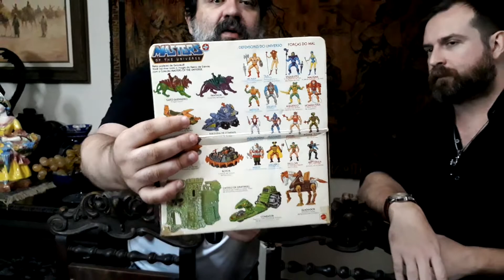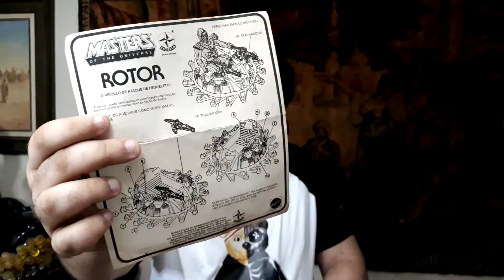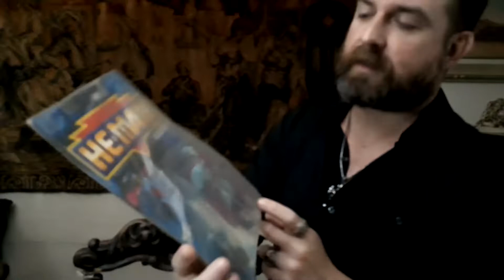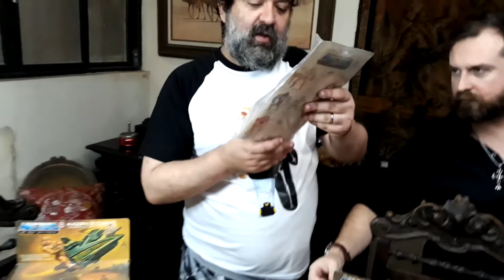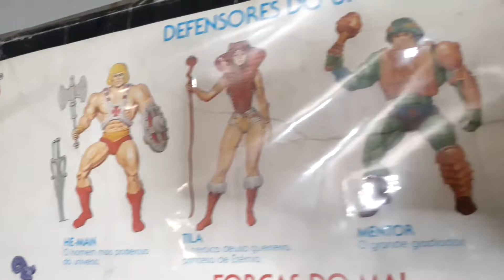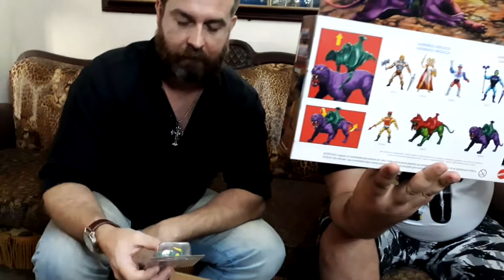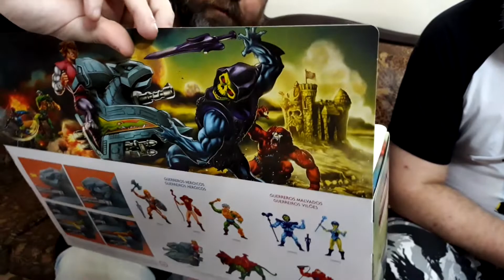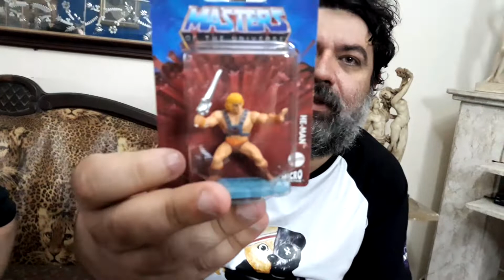Coleção INCRÍVEL de "BONEQUINHOS" DO HE-MAN (MOTU)!!! NACIONAIS E IMPORTADOS - DV 163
Emblemáticos na infância dos anos 80, os personagens do desenho He-Man, também conhecidos como Masters of the Universe  (ou MOTU), encheram bancas e lojas de brinquedos com gibis e "óminhos". Sim! Num tempo em que o termo "Action Figures" ainda nem tinha chegado aqui direito.

Desde 2020, ano passado, os personagens voltaram para loja de brinquedos e a Netflix acaba de estrear uma nova encarnação das aventuras em Etéria. A embalagem dos novos brinquedos deixa bem claro que a intenção é mesmo catar a essência saudosista retrô.

Todo mundo vacinadinho, lá fomos nós na casa do Diego Novaes, lembra dele? Aquele super colecionador de brinquedos, que obviamente tem todos os lançados pela Estrela nos anos 80, todos que a Mattel lançou nos EUA na mesma época.

E não é que ele também já tem vários dos atuais? Aproveitamos para comparar óminho a óminho.